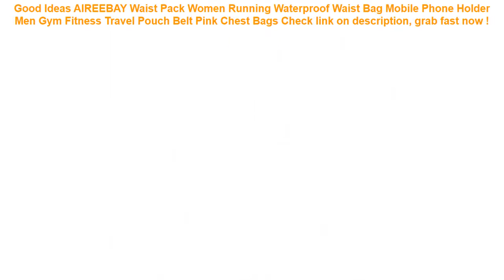AIREEBAY Waist Pack Women Running Waterproof Waist Bag Mobile Phone Ho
10+ low cost AIREEBAY Waist Pack Women Running Waterproof Waist Bag Mobile Phone Holder Men Gym Fitness Travel Pouch Belt Pink Chest Bags Best Choice.

| Discount : 16%

Welcome to my channel, today i want to Give some information about AIREEBAY Waist Pack Women Running Waterproof Waist Bag Mobile Phone Holder Men Gym Fitness Travel Pouch Belt Pink Chest Bags

At this time of writing, the AIREEBAY Waist Pack Women Running Waterproof Waist Bag Mobile Phone Holder Men Gym Fitness Travel Pouch Belt Pink Chest Bags has garnered 75 customer reviews with rating of 4.6 out of 5 stars. Not a bad score at all as if you round it off, it’s actually a perfect five already. From the looks of that rating, we can say the product is promising mostly because of the following main reasons:

1. Convencient to Use
Many users love the AIREEBAY Waist Pack Women Running Waterproof Waist Bag Mobile Phone Holder Men Gym Fitness Travel Pouch Belt Pink Chest Bags for the convenience it brings.

2. Easy to Handle
If you’re a first-time use, you would have no problem with the AIREEBAY Waist Pack Women Running Waterproof Waist Bag Mobile Phone Holder Men Gym Fitness Travel Pouch Belt Pink Chest Bags because it’s fairly elementary in usage.

3. Real Value for Money
All the benefits people are now enjoying from the AIREEBAY Waist Pack Women Running Waterproof Waist Bag Mobile Phone Holder Men Gym Fitness Travel Pouch Belt Pink Chest Bags at the current price its being sold both online and in stores makes it a really sweet deal that just doesn’t get any better.
Thicken Environmental PVC Cover Car Back Seat Protector Kicking Mat For Kids Child Seats - With Organizer For Ipad and Drink =

Safe Inflatable Baby Swimming Ring Pool Infant Swimming Pool Float Adjustable Sunshade Seat Baby Bathing Circle Inflatable Wheel =

DMAR Inflatable Double Swimming Ring Baby Pool Float Toys With Canopy Sea Mattress Party Parent-child Activity Flamingo Unicorn =

3pcs Simulation seaweeds Kids Swimming Pool Outdoor Sport Diving Grab Stick Sea Plant Child Accessory Summer Bathtub =
FLOVEME Tempered Glass Case For iPhone 7 X XR XS Max 6 6S 8 Plus Transparent Mobile Cellphone Cover Plain Case For iPhone X Capa =
Waterproof Phone Case Cover Touchscreen Cellphone Dry Diving Bag Swim Pouch With Neck bag Strap For IPhone Xiaomi Meizu Samsung =
Waterproof Double Pocket Waist Hip Bag Adjustable Chest Pack Casual 5.5" Phone Key Purse Money Fanny Belt Pouch Travel Accessory =
waterproof Men Female Casual Functional Fanny pack Waist Bag Money Phone Belt pouch belt bag with 3 zipper bags large capacity =
Waterproof Triangle Cycling Bicycle Bags Front Tube Frame Bag Mountain Bike Triangle Pouch Frame Holder Saddle Bag New =